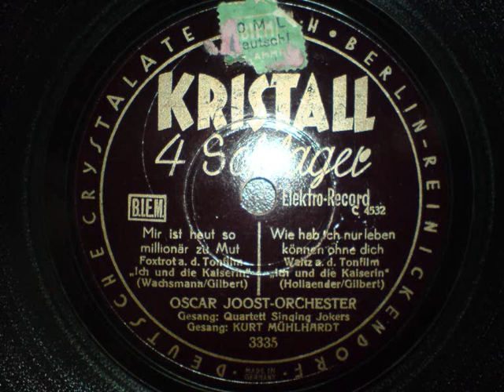Oscar Joost - Mir ist heut so Millionär zu Mut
Oscar Joost - Mir ist heut so Millionär zu Mut. Veröffentlicht ca. 1932 auf Kristall..